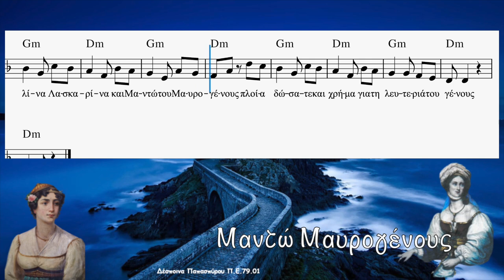Λασκαρίνα Μπουμπουλίνα Μαντώ Μαυρογένους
Μουσική: Σπύρος Λάμπρου
Στίχοι: Αγγελική Καψάσκη
Το βίντεο δημιουργήθηκε για την διευκόλυνση των μαθητών στην εκμάθηση τραγουδιού στα πλαίσια σχολικής γιορτής. Τα δικαιώματα του τραγουδιού ανήκουν στους δημιουργούς του.